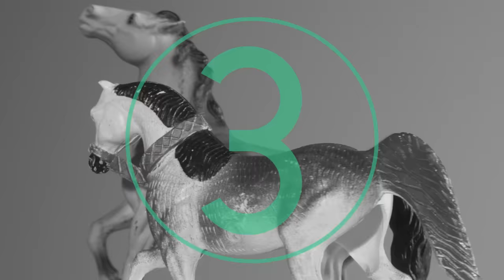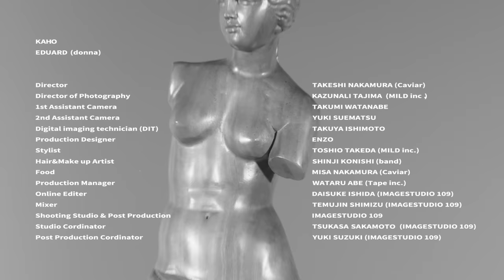Sweet Robots Against The Machine 3 with Kaho / Dakitime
TOWA TEIの変名プロジェクト、Sweet Robots Against The Machineが16年ぶりに再始動。

3rdアルバムは、TOWA TEI、砂原良徳、バカリズムの3人となって再出発!!!

3rdアルバム「３(サン)」収録曲“Dakitime”
Vocals：バカリズム＆夏帆

CAST

KAHO
EDUARD (donna)

STAFF

Director：TAKESHI NAKAMURA (Caviar)

Director of Photography：KAZUNALI TAJIMA (MILD inc.)
1st Assistant Camera：TAKUMI WATANABE
2nd Assistant Camera：YUKI SUEMATSU
Digital imaging technician(DIT)：TAKUYA ISHIMOTO
Production Designer：ENZO
Stylist：TOSHIO TAKEDA (MILD inc.)
Hair&Make up Artist：SHINJI KONISHI(band)
Food：MISA NAKAMURA(Caviar)
Production Manager：WATARU ABE (Tape inc.)
Online Editer：DAISUKE ISHIDA (IMAGESTUDIO 109)
Mixer：TEMUJIN SHIMIZU (IMAGESTUDIO 109)
Shooting Studio & Post Production：IMAGESTUDIO 109
Studio Cordinator：TSUKASA SAKAMOTO (IMAGESTUDIO 109)
Post Production Cordinator：YUKI SUZUKI (IMAGESTUDIO 109)

スウィート・ロボッツ・アゲインスト・ザ・マシーン / サン
TOWA TEI / バカリズム / 砂原良徳

2018/07/18(水)発売
CD ￥3,000＋税 / COCB-54263
LP (2枚組) ￥5,500＋税 / COJA-9335-6

商品購入特典に関しての詳細はコロムビアHPにて掲載中！